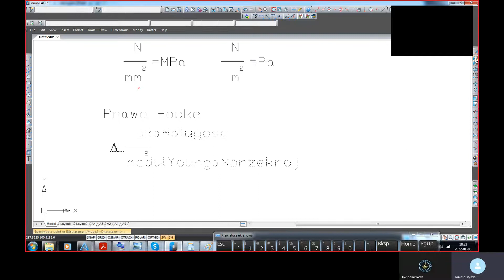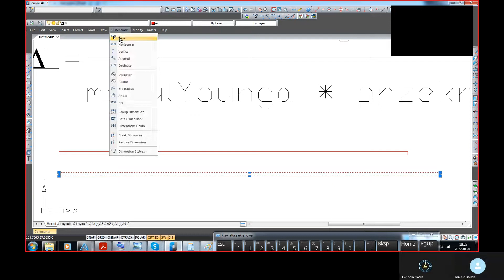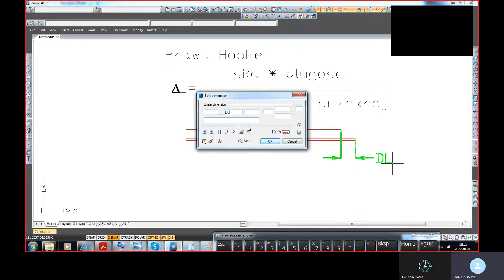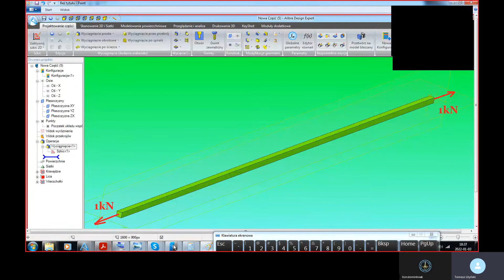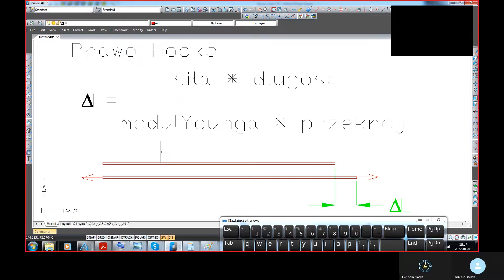Prawo Hooke'a oraz moduł Younga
Zwięzłe omówienie prawa Hooke'a na przykładzie rozciągania pręta. Od czego zależy wydłużenie pręta i co to jest moduł Younga? Jaki wpływ na wydłużenie ma początkowa długość pręta oraz jego przekrój?